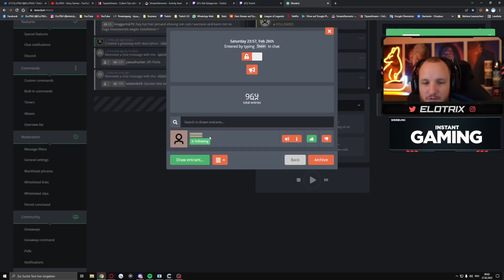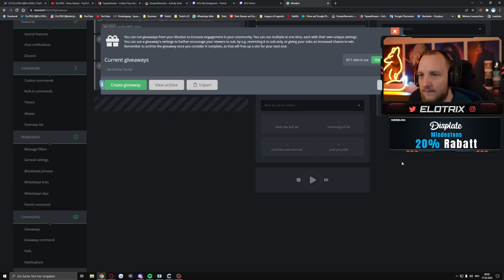Lets Play ELDEN RING (Deutsch) - [Blind] #24 laufende Glockentürme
Supportet gerne den Channel mit regelmäßgen Likes & Kommentaren und einem Abo.